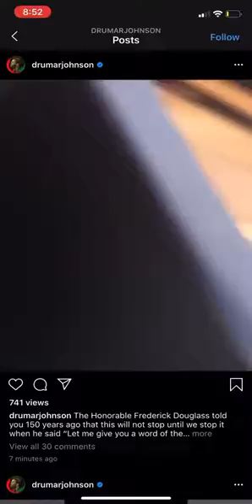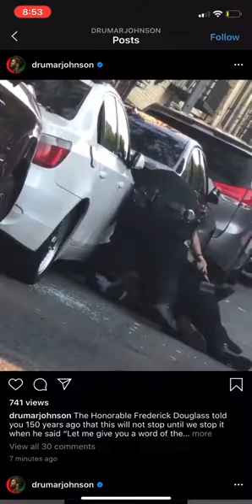Black Cops are as bad as any White Cops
For those of you thinking black cops don't kill black people, think again. A little graphic for some of you out there, but most of you need a reality check. Again, an unarmed man "resisting" arrest, gets shot twice and cuffed while literally at deaths door